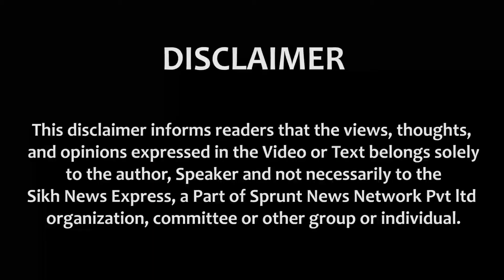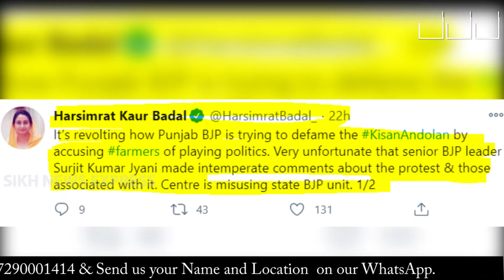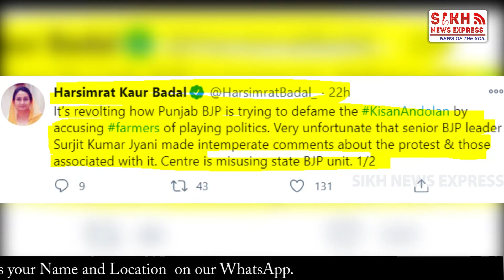BADAL ਬਣੇ Professional U- Turner, ਖੇਤੀ ਕਨੂੰਨਾਂ ‘ਤੇ ਪਹਿਲਾ ਗਾਏ ਸੋਹਲੇ ਖਿਸਕੀ ਜ਼ਮੀਨ ਤਾਂ ਹੋਏ ਖਿਲਾਫ਼ || SNE